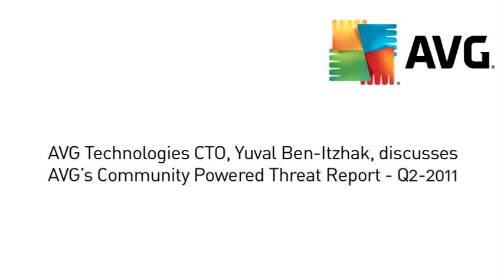Internet Security | Threat Report Q2 2011 | Virus Protection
AVG's CTO, Yuval Ben-Itzhak discusses AVG's Community Powered Threat Report. To read the most frequent threat report, please visit this

What is the threat report?

Every quarter AVG's Threat Labs publish their findings after monitoring the threat landscape for three months. These findings are put together in the Community Powered Quarterly Threat Report which examines incidences such as emerging threats, malware trends and mobile threats.

The report is based on the Community Protection Network traffic and data, which is then collected and analyzed by AVG Threat Labs. The Community Protection Network is an opt-in network of users who choose to share information on the threats they encounter. The Community Protection Network embodies what we believe about strength in numbers at AVG, as we say: "We Protect Us"